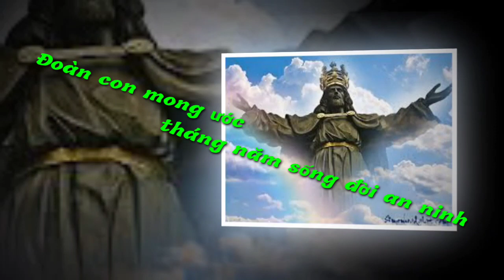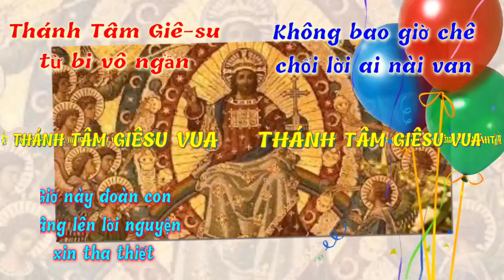(TN) Thánh Tâm Giêsu Vua (Hoài Đức)